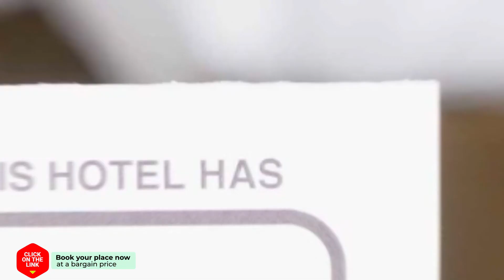Sunshine Old Village House hotel review | Hotels in Malia | Greek Hotels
Sunshine Old Village House hotel video review. Hotels in Malia, greek 3 stars hotels.